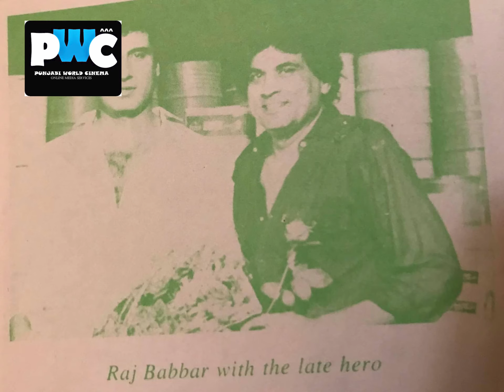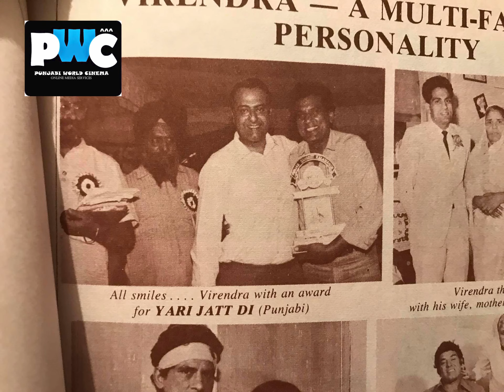Punjabi Actor Veerendera rare and unseen pics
Please Note MY images videos cannot be posted on any platform without my Written content.
Veerendera  was an Indian film actor, director, producer and writer who made 25 Punjabi-language films in his 12-year career. He made his debut with the film Teri Meri Ek Jindri, released in 1975, featuring Dharmendra. He was a regular in Punjabi films of the 1980s.